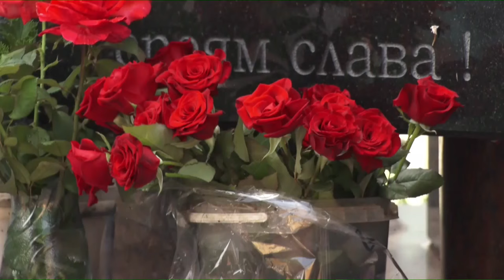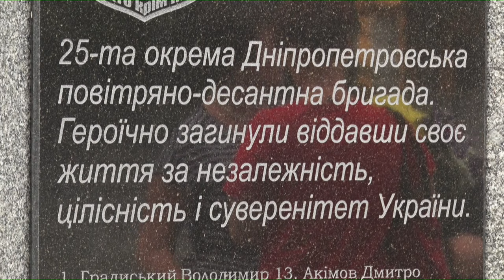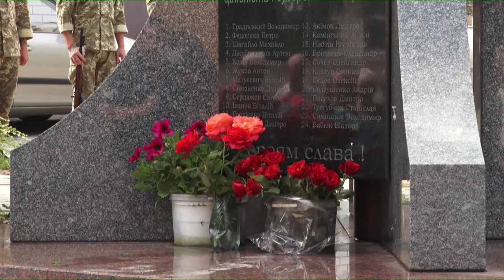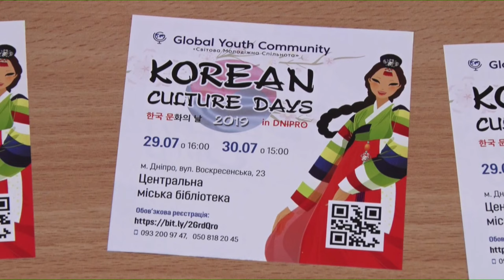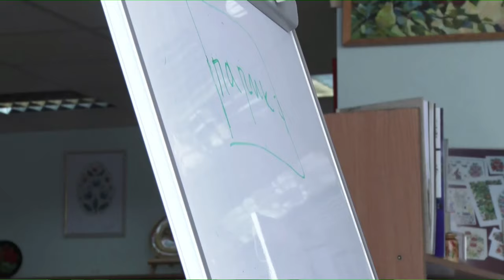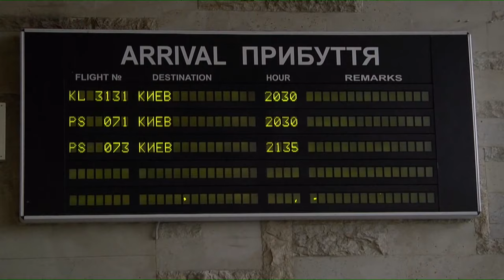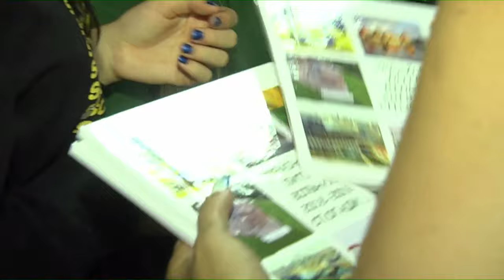Новини OPEN NEWS від 31 липня 2019 року 19:00